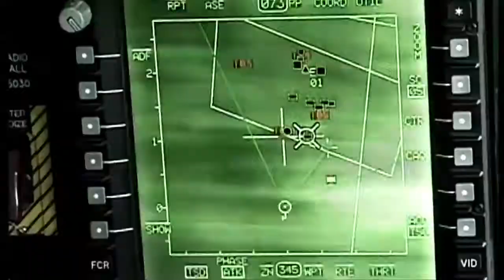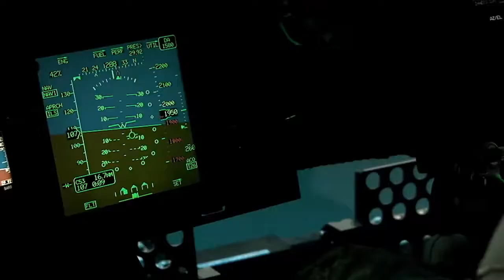Apache Attack Helicopter - A Soldier's Friend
Boeing Apache Guardian AH-64 Attack Helicopter. Boeing adds control for unmanned aircraft to the Apache helicopter's impressive capabilities. Using "eye-in-the-sky" technology, the Apache Guardian, the world's most advanced combat helicopter, is now even more effective in keeping soldiers safe.